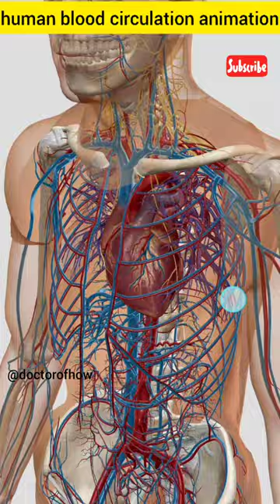human blood circulation💫 animation